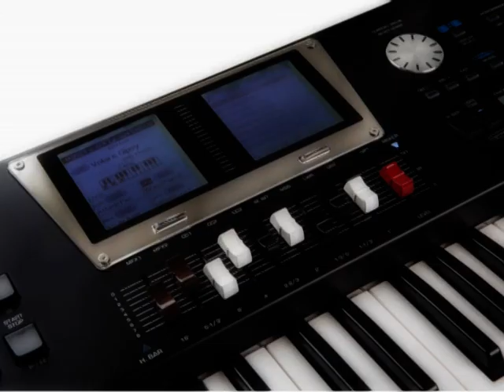Roland Bk9 - Terce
Roland Bk9